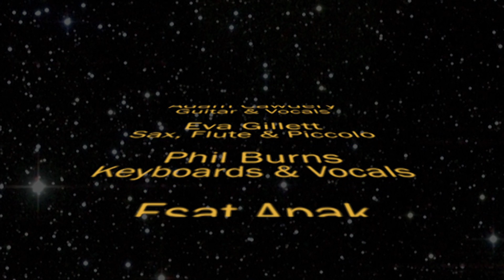Progfathers - Live at Festival Moo-ah! - Part 2 - NEW VERSION!!!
An UPDATE of our second video of our performance at Festival Moo-ah! on Saturday 23rd March 2019.
Songs featured : Starless / In The Court Of The Crimson King

Pete's missing vocal track has been found!!!
(crowd film with desk audio)

Audio recorded by Steffen Schindler from rockradio.de. with thanks.
(Mixed by Phil)